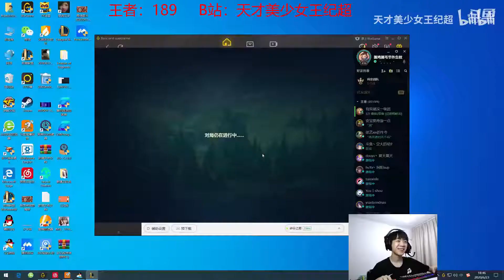【王纪超】他抢别人龙魂一直可以的！纪超经典泽拉斯大龙小龙全都要：我怎么就这么牛B呢？